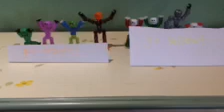The Ultimate Dance Battle!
Yellow and Orange are having dance battle to prove who is better!, who will win?, who will lose?, watch to find out